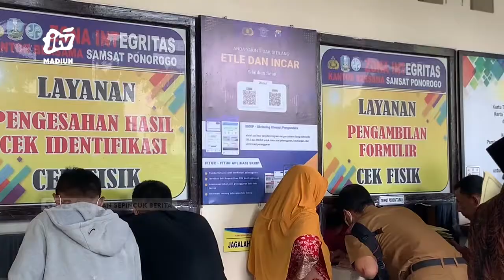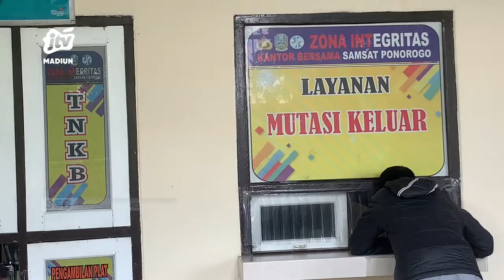PONOROGO - Penggunaan Plat Nomor Putih, Berikut Penjelasan SATLANTAS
Meski sudah ada rencana perubaha namun penggunaan nomor polisi berwarna putih bagi kendaraan pribadi belum juga diterapkan. Sat lantas polres ponorogo masih menunggu aturan turunan dari mabes polri.